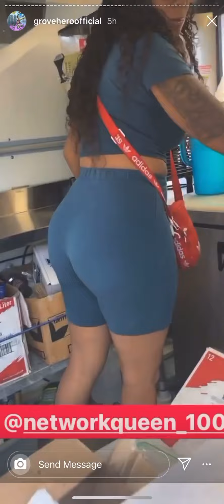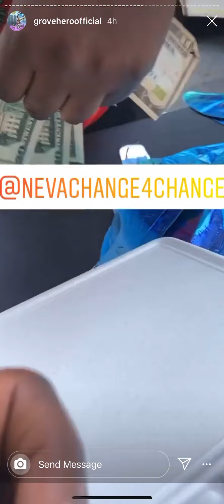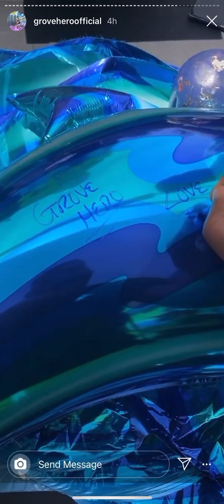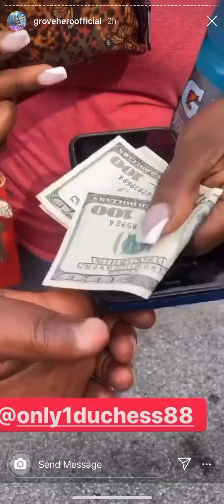Grove hero on tour in Knoxville Tn